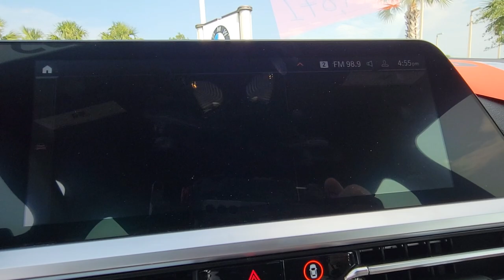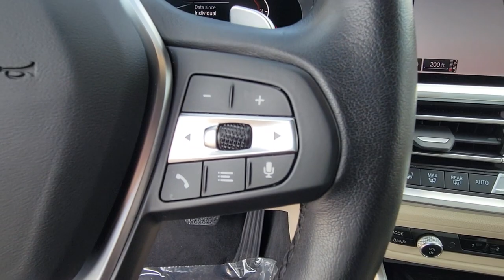2022 BMW 4 Series Daytona, Palm Coast, Port Orange, Ormond Beach, FL DP6912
1050 N Tomoka Farms Rd

BMW Certified. Heated Seats, NAV, Sunroof, Onboard Communications System, Power Liftgate, Turbo, Rear Air, PARKING ASSISTANCE PACKAGE, PREMIUM PACKAGE 2, Alloy Wheels.WHY BUY FROM FIELDS BMW?Fields BMW of Daytona has the New and Pre-owned BMW luxury cars you have been searching for at a price you can afford. We have friendly and helpful sales and service staffs, highly skilled mechanics and incomparable service - all in a world class facility easily accessible from anywhere on the Seacoast and Central Florida. Our sole mission is to make you a customer for life by consistently providing an exceptional experience. Fields Matters Because You MatterPURCHASE WITH CONFIDENCEAdditional plans are available to extend coverage, if desired, Every vehicle is thoroughly inspected and reconditioned by BMW-Certified technicians, 1-Year/Unlimited Miles plus balance of original new vehicle limited warranty (4-Year/50,000-miles), Roadside Assistance includes jump starts, tire changes, lock out service, and fuel/fluid delivery, 24/7 Roadside Assistance (even if someone else is driving your vehicle), Trip interruption benefits are included, Service vehicle and/or alternate transport are included for the duration of your protection planOPTION PACKAGESPREMIUM PACKAGE 2 Ambient Lighting, Gesture Control, Lumbar Support, Heated Steering Wheel, Heated Front Seats, PARKING ASSISTANCE PACKAGE Active Park Distance Control, Surround View w/3D View, Rear View Camera, Parking Assistant Plus.